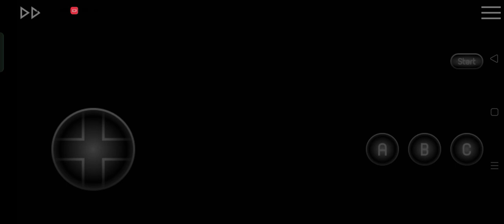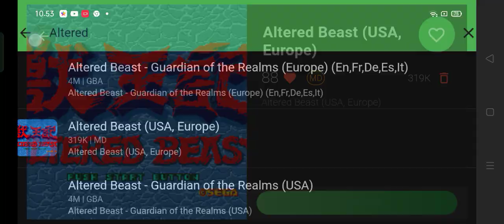Altered Beast (1988) Gameplay, By SEGA